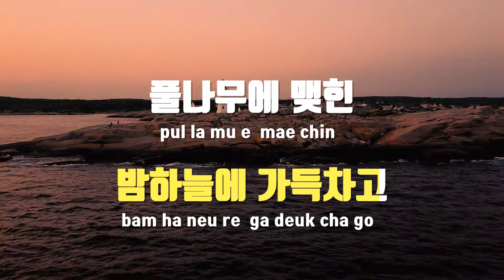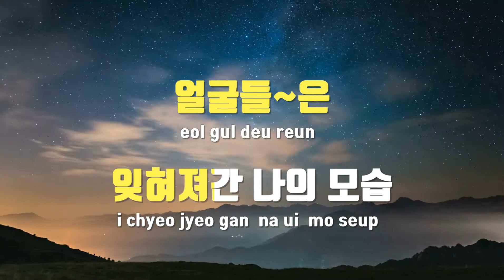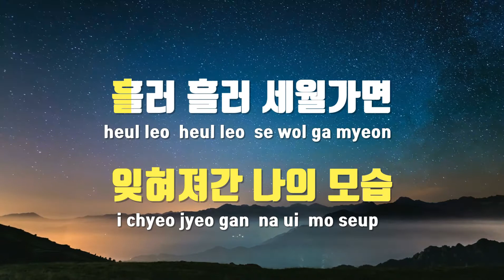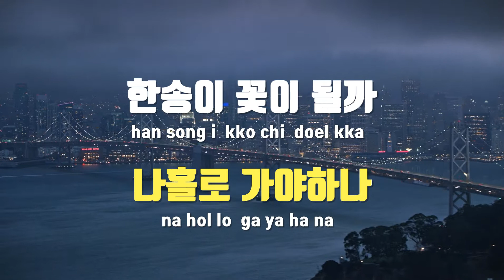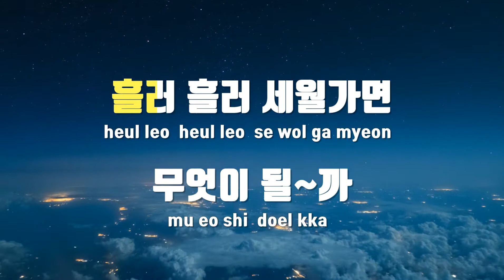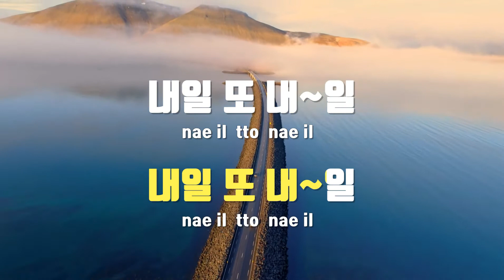[TJ노래방 / 여자키] 내일 - 김수철 / TJ Karaoke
내일  --  김수철